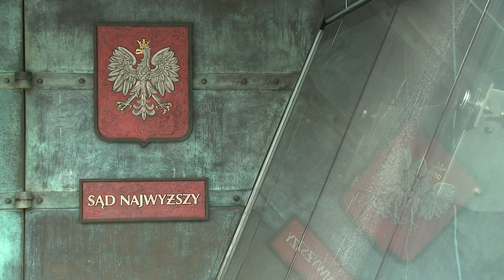Burzliwa komisja nt. zmian w SN, ewakuacja harcerzy w Hucie | Onet24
Burzliwa komisja nt. zmian w SN
Kolejna ewakuacja harcerzy
Wypadek łodzi z turystami
Trump zaprosił Putina do Białego Domu